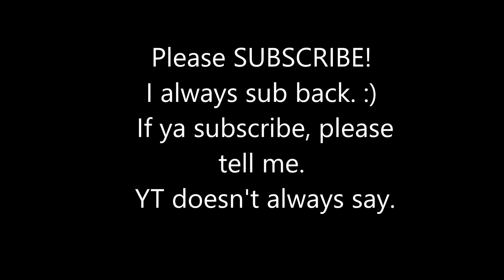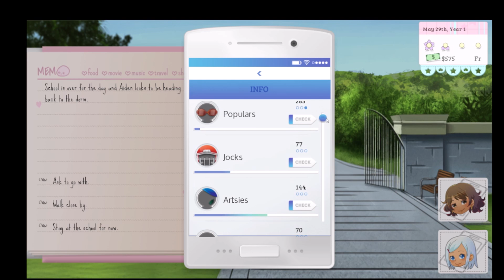The Comical Truth Revealed – XOXO Droplets (EVERETT) Part 15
Among other things, we finally get an answer as to why Everett has his nickname for Bae.